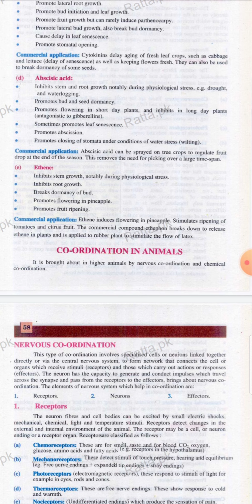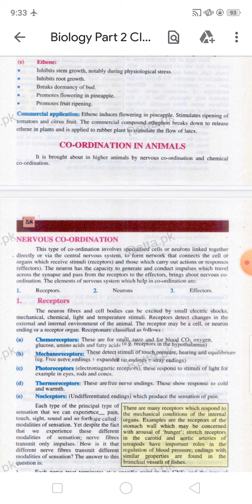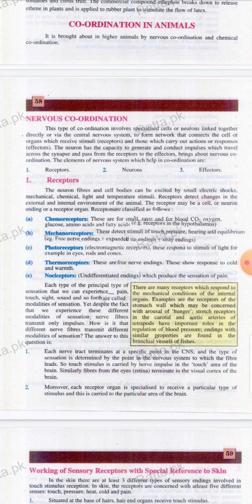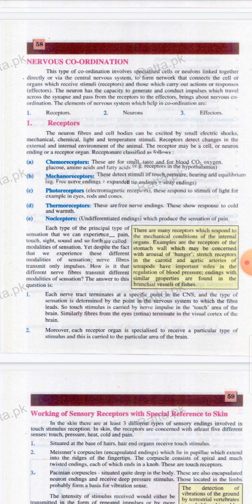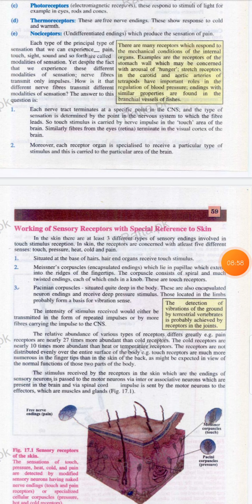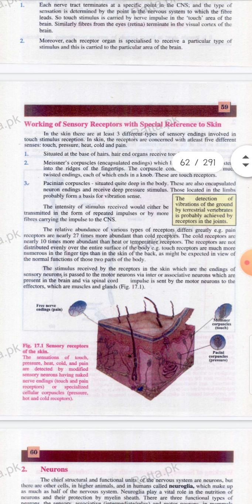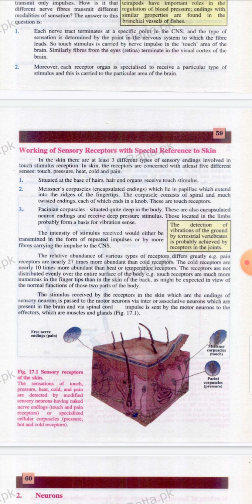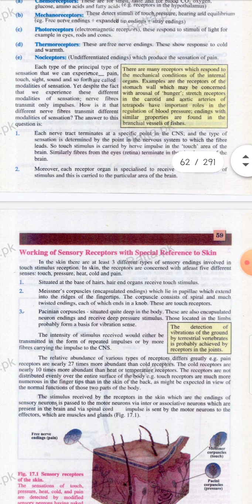Biology 2nd year chapter: coordination and control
Nervous coordination by Mrs. Mahjabeen lecturer botany